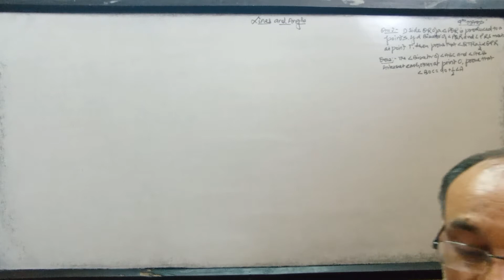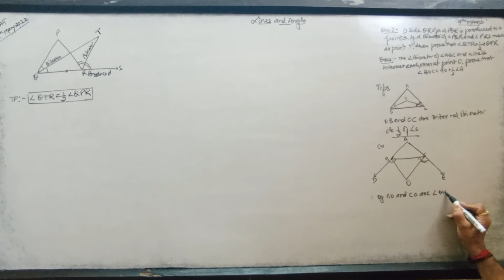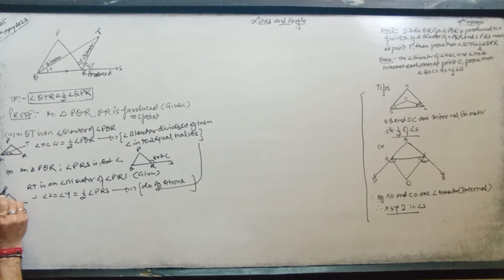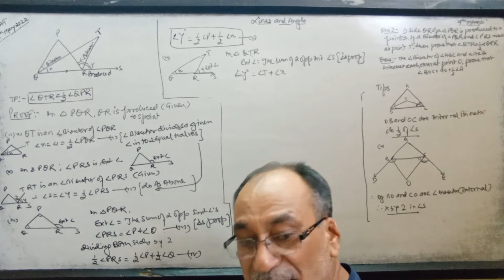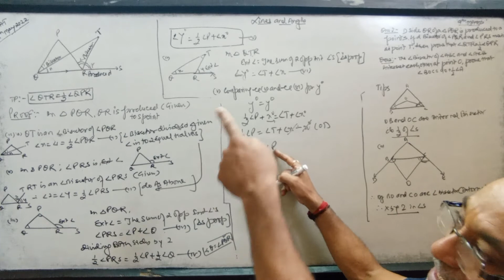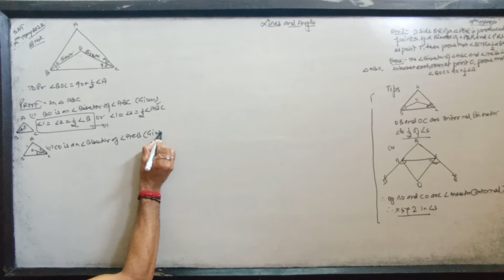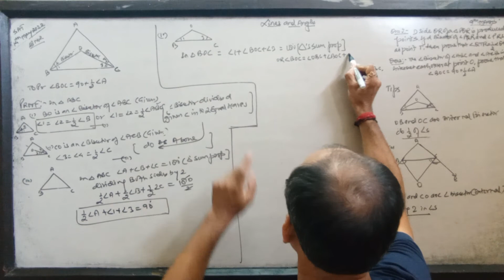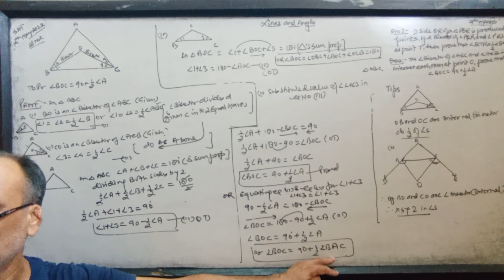Lines and Angles,9th Maths (part 4 In a ∆ angle bisector meets at T point angle QTR =1/2 angle QPR